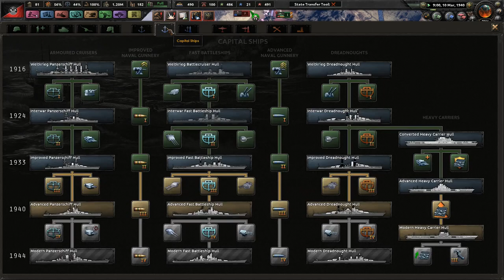Ending the 2nd Civil War - Hearts of Iron 4 - Combined Syndicates of America:For The Revolution! #10